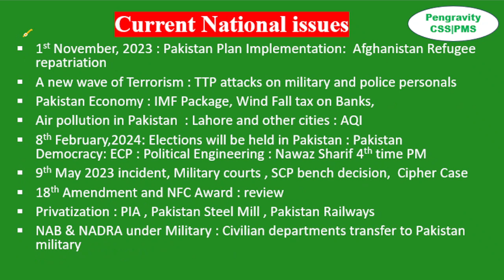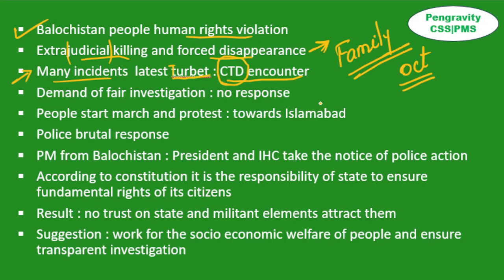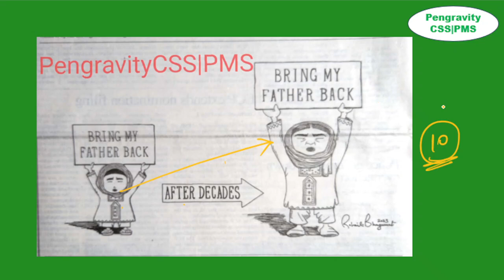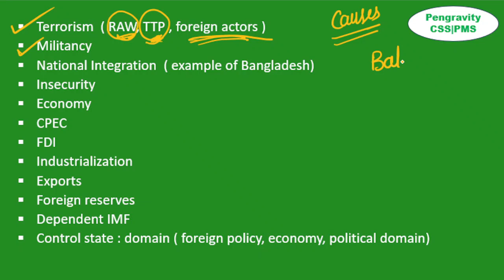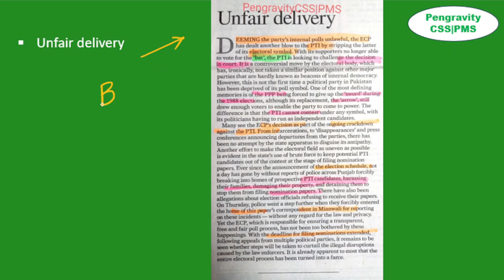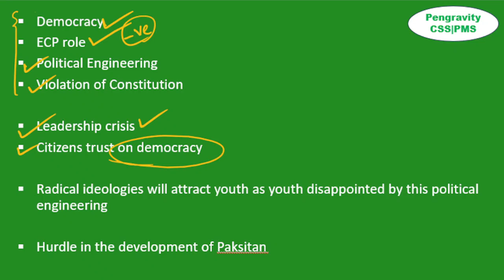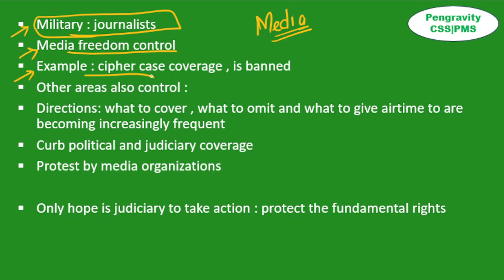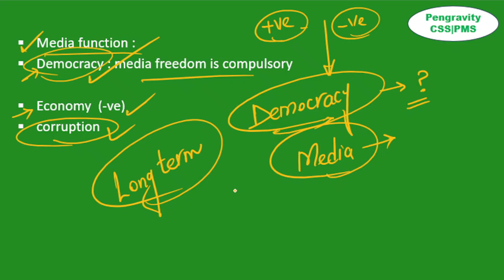DAWN EDITORIAL ANALYSIS: 23rd December, 2023: Pengravity CSS|PMS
The Dawn Newspaper Editorial and Opinion Analysis for 23rd December 2023 - In this lecture, we will analyse the daily editorials and opinions from The Dawn Newspaper for 23rd December 2023. The Dawn Analysis videos are relevant for the CSS PMS Civil Services Examination 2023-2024. The aspirants are advised to watch the entire The Dawn Newspaper Editorial and Opinion Analysis lecture for a better understanding of Current Affairs. The Dawn current affairs video lecture covers a detailed analysis of Daily Current Affairs. All the important opinions and editorials of The Dawn are covered strictly from the perspective of CSS/PMS/CJ and other government jobs exams.

Topics:
Introduction: (0:00)

Editorial:
1.Violent dispersal(03:32)
2. Unfair delivery(15:18)
3. Media curbs(21:13)

 End: (26:58)

Happy learning
@Pengravity CSS|PMS
ProxyWarsRoleofExternalElements EconomicConditionsofPakistan, theMostRecentEconomicSurvey, thePreviousandCurrentBudgets theProblemsandPerformanceofMajorSectorsofEconomy TheRecentConstitutionalandLegalDebates, theLatestConstitutionalAmendmentsandImportantLegislations, LegalCasesandtheRoleofHigherCourts. ThePrevailingSocialProblemsofPakistanandtheStrategiestoDealwithThem s#Poverty